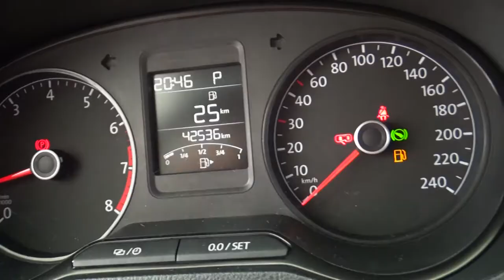Volkswagen / Vento/2019 - 2525